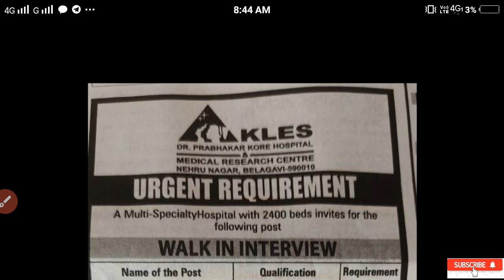new Staff nurse vacancy 2021।staff nurse recruitment 2021। nursing vacancy 2021।New esic vacancy2021